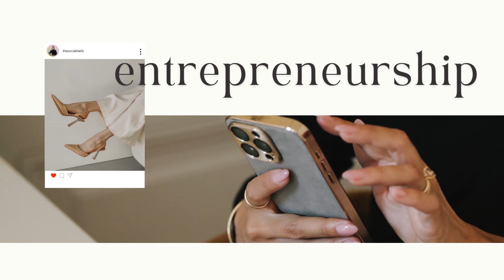How to find the right mentor for yourself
In this episode, we talk about who can help you elevate your business or change your career path and who can’t!